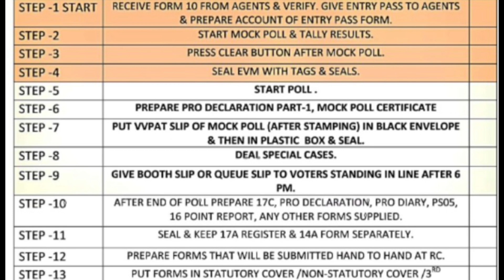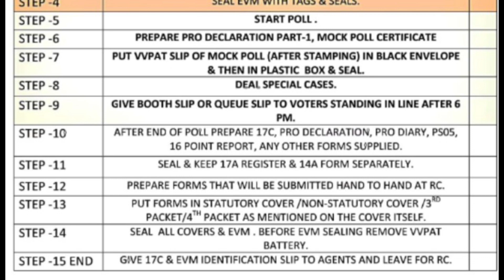15 টি ধাপে PRESIDING OFFICER এর সমস্ত কাজ || In 15 steps PRO DUTY Loksabha elections 2024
Presiding officers duty in 15 steps. explained in brief. All details.
ECI ELECTION COMMISSION OF INDIA
**Loksabha Election related video tutorials for Polling Personnel* .

5.Scrutiny Data Sheet স্পেশাল বুকলেটে নতুন ফর্ম-

explained in details for polling personnel.

Our channel-
Technology news, Vlogs, travel etc.